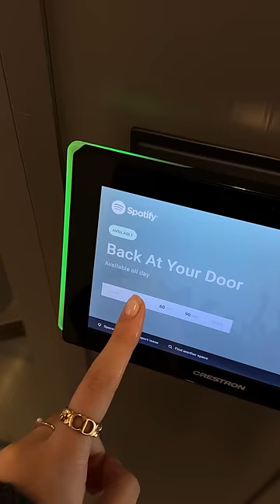why I quit my job | part 2